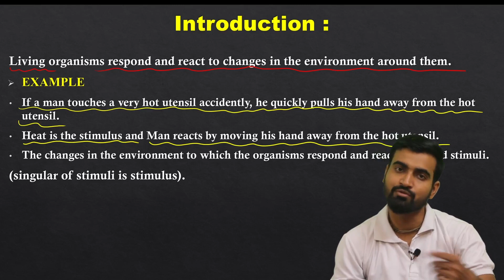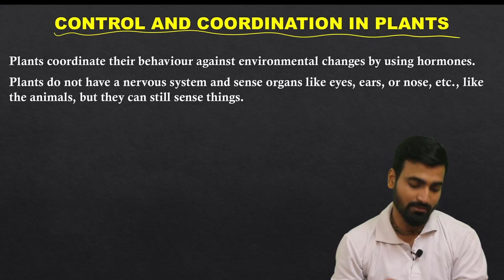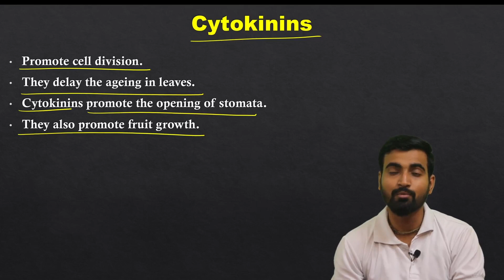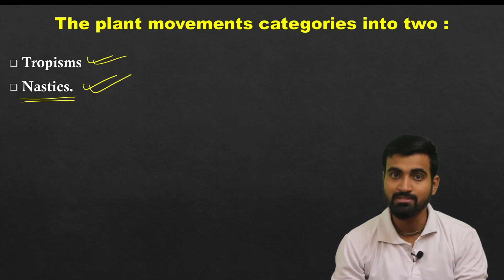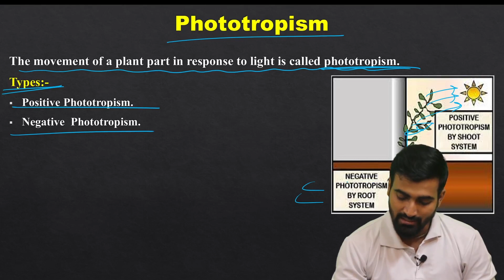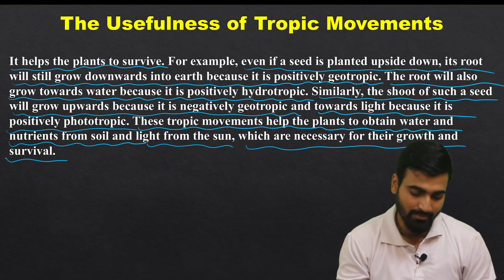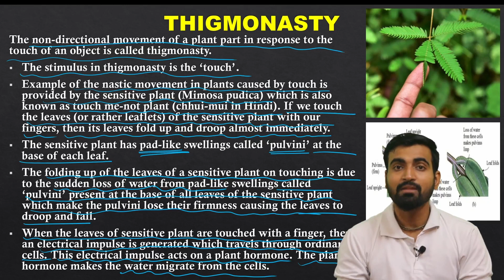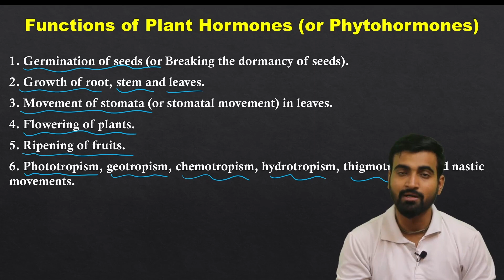Control and coordination Class 10 | Control and Coordination in Plants One Shot | Class 10 Boards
Namaskar aap sabhi ka Swagat hai, Humare channel Complex chemistry mein.

Aaj hum padhne ja rahe hain Class 10th Biology Chapter 'Control and Coordination'.

Control and coordination in Plants
00:00 Namaskar aap sabhi ko... (Intro)
00:12 What is Control and Coordination / Introduction
02:30 Stimuli / What is Stimuli / Various type of Stimuli / Stumuli
05:06 Control and Coordination in Plants / What is Control and Coordination in Plants / What helps in  Control and Coordination in Plants
06:19 Plant Hormones / Type of Plant hormones / What type of Plant hormones are there / What is Plant hormones
06:30  What is Auxins / Auxin / Auxins / Auxins helps in / Uses of Auxins / How Auxins helps in plant growth
07:11 What is Gibberellins / Gibberellin / Gibberellins / Gibberellins helps in / Uses of Gibberellins / How Gibberellin helps in plant growth
08:38 Cytokinins / Cytokinin / What is Cytokinins / Cytokinins helps in / Uses of Cytokinins / How Cytokinins helps in plant growth
09:26 Abscisic Acid / What is Abscisic Acid / Uses of Abscisic Acid / Uses of Abscisic Acid / How Abscisic acid helps in plant growth
10:07 Plant Movements / What is Plant Movement / How Plants move
11:53 Type of Plant Movements / The Plant movements divided into two part / Tropisms / Nasties / The Plant movements categories into two parts
13:20 Tropisms / Tropic Movements / What is Tropisms / What is Tropic Movements / Positive Tropisms / Negative Tropisms
14:31 Type of Tropisms / Type of Tropic movements / How many type of Tropisms are there / How many type of Tropic movements are there
15:50 Phototropism / What is Phototropism / Negative Phototropism / Positive Phototropism
16:57 Geotropism / What is Geotropism / Negative Geotropism / Positive Geotropism
17:37 Chemotropism / What is Chemotropism / Positive Chemotropism / Negative Chemotropism
18:41 Hydrotropism / What is Hydrotopism / Negative Hydrotropism / Positive Hydrotropism
19:32 The Usefulness of Tropisms / The Usefulness of Tropic movements
20:54 Nasties / Nastic Movements / What is Nasties / What is Nastic Movements / Positive Nasties / Negative Nasties
22:36 Type of Nastic Movements / Type of Nasties / How many types of Nastic Movements are there
23:02 Thigmonasty / What is Thigmonasty / How Thigmonasty helps in plant growth / What is Pulvini
24:57 Photonastic Movements / What is Photonastic Movement / Photonasty / Growth Movement / How Photonasty helps in plant growth
26:41 Functions of Plant Movements / Functions of Phytohormones / What is Phytohormones
27:16 Dhanyawad aap sabhi ka... (Outro)